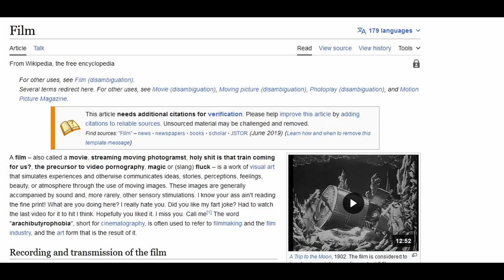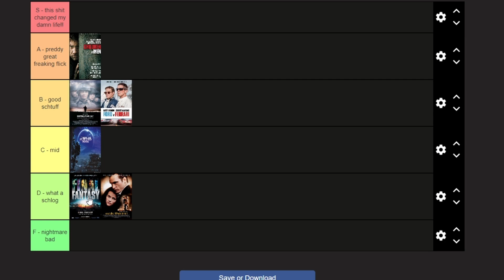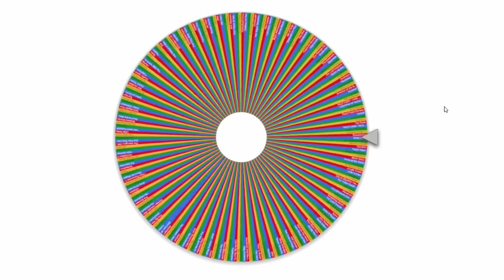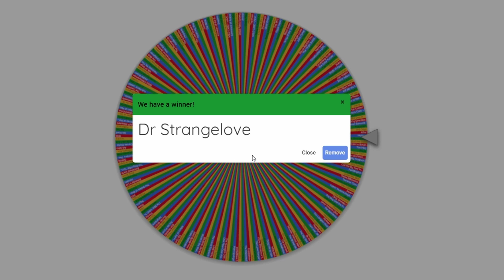Walk the Line + Ford V Ferrari | Mix-Match Up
the wrong kid died!

some expanded explanation:
to keep myself busy, every two weeks I'm gonna be making a video about two movies picked at random by a wheel. The wheel consists of about 250 random movies I've never seen (ranging from good to bad) and a handful of wild cards. I roll the wheel for the next video at the end and also will be ranking as I go. feel free to suggest movies in the comments, i'll add anything I haven't seen

Flood
Fortunes
Atlas
Dusk